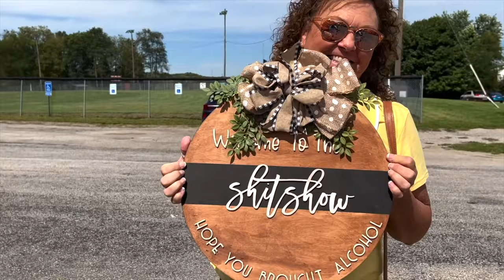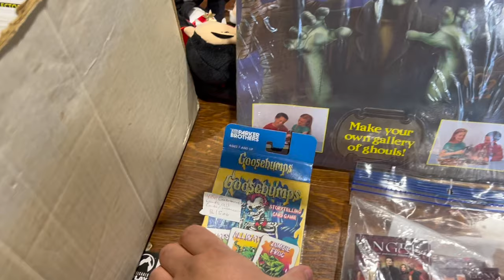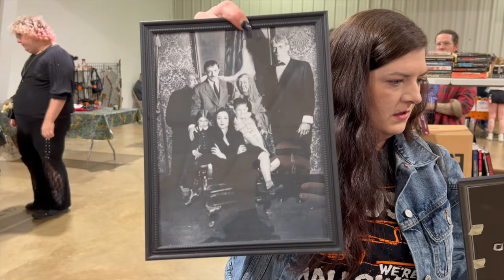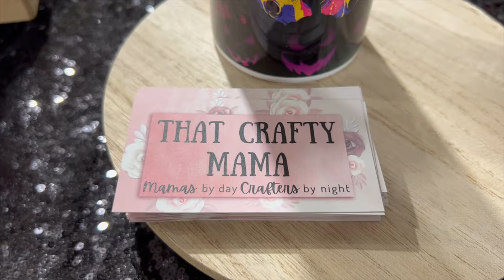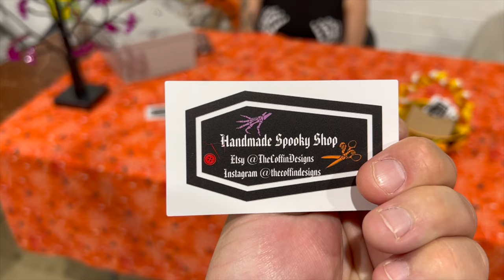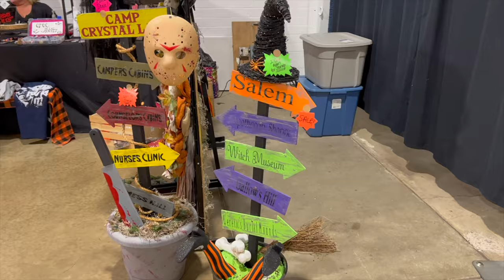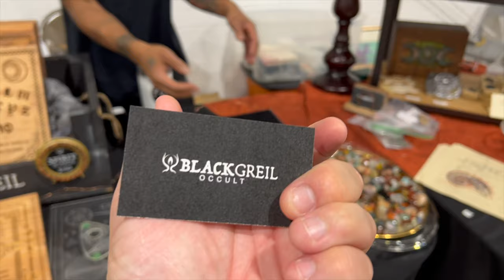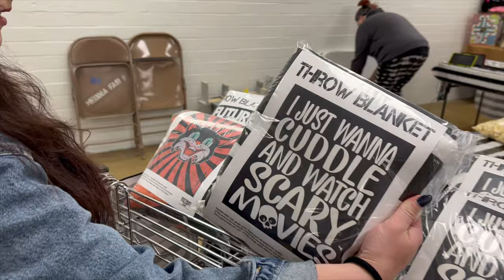Halfway to Halloween Flea Market 2023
Join us as we check out the Halfway To Halloween Flea Market presented by the Cleveland Haunt Club for the second year in a row! It's BIGGER! It's BETTER! It's SPOOKIER! You're gonna love it! See what you missed and take a look at the vendors, you might just see something you have to have! Of course, support small businesses and check out their online shops!

- Music presented by Mew & Mew Music - ( @mewmewmusic8897  )